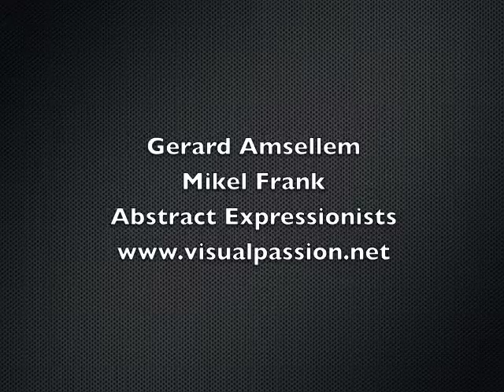SOMA Artists Studio Tour: Mikel Frank & Gerard Amsellen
Mikel & Gerard explain their Visual Passion process.